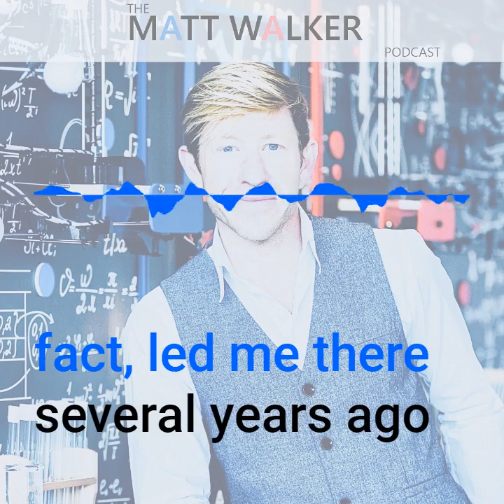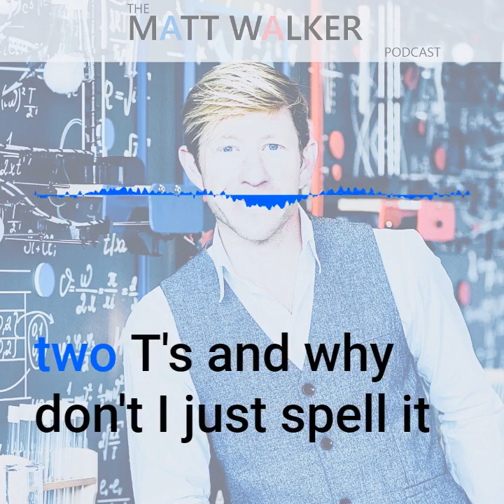Episode 02: Sleep Pressure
Welcome back to The Matt Walker podcast. Today’s episode looks at the story of sleep pressure - how it works, how you can try to block it or fool it, and why you feel so good after a night of full, peaceful sleep.

Matt explains that from the moment you wake up, a chemical called adenosine begins to build up in your body. The longer you’re awake, the more adenosine will build up and the sleepier you will feel. This is called sleep pressure. Once adenosine concentrations peak, usually after about 12-16 hours of being awake, the irresistible urge for slumber takes hold.

Sleep then purges the buildup of adenosine in your brain, and you will wake feeling refreshed and ready to face another day.

Today, you’ll learn about the dual-action effect of adenosine, how caffeine operates to artificially mute its “sleepiness” signals to the brain, and the ideal length of sleep you need to fully clear the adenosine levels from your body overnight.

Matt is more than a little obsessed with Athletic Greens. He's been using Athletic Greens, each day for the past 3 years (and he does buy his own to prevent any conflict of interest, as that's important to integrity).

Why does Matt use it each day? Athletic Greens is a comprehensive daily nutritional beverage containing 75 vitamins, minerals, and whole food-sourced ingredients, including a multivitamin, multimineral, probiotic. and get a free year supply of Vitamin D and 5 free travel packs today.

Finally, if you have thoughts or feedback you’d like to share, please reach out on Instagram @drmattwalker.

By the incredible, Kai Engel (aka Anton Fedchenkov).